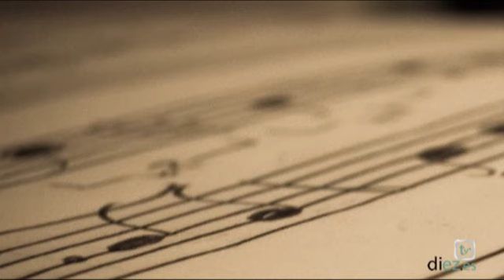Clásica | 4x06 | 21-05-2014